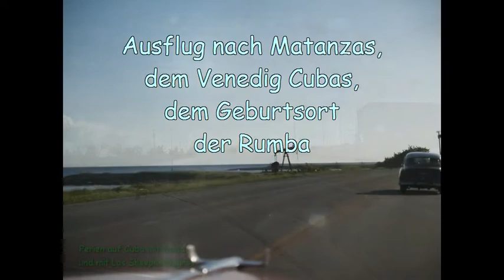Havanna im Sept. 2014 - Ausflug nach Matanzas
Los sheepos negros auf dem Weg nach Osten, immer an der Küste entlang bis ins schöne "Venedig Cubas". Von den vielen Flüssen und Brücken haben wir nicht alles sehen können, aber einen wunderschönen Ausblick in fruchtbare Tal des Yumurí nehmen können, nebenbei die Glocke in der Ermita de Montserrat läuten können und später die beeindruckende Tropfsteinhöhle "Bellamar" besichtigt.